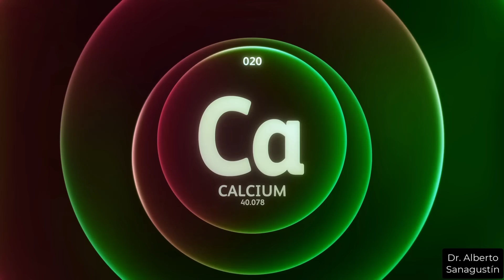NO tomes VITAMINA D3 con K2 sin ver esto antes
¿Es verdad que si tomas vitamina D3, tienes que tomar también vitamina K2?
¿O es uno de esos mitos que se repiten tanto que ya nadie se lo cuestiona?

En este vídeo te explico cuándo tiene sentido combinar D3 + K2 y cuándo no hace falta.

Verás:
– Qué función tiene la vitamina K2 en el cuerpo
– Por qué se suele asociar con la vitamina D3
– Qué tipo de personas sí se benefician de esta combinación
– Y quiénes no la necesitan en absoluto
– Además, respondo dudas frecuentes sobre absorción, dosis, alimentos ricos en K2, cálculos renales y más.

Evita errores comunes. No tomes suplementos a ciegas.
Cada cuerpo es distinto. Y no todo lo que ves en internet aplica a tu caso.

0:00 Cuál es el problema
0:51 Función de la vitamina D
1:44 Función de la vitamina K2
2:31 ¿Todo el mundo necesita D3 y K2?
4:27 ¿Por qué algunos lo recomiendan siempre?
5:02 Dosis de vitamina K2
5:21 Anticoagulantes y K2
5:34 ¿La vitamina K2 espesa la sangre?
5:52 ¿Por qué recetan vitamina D con calcio y no K2?
7:40 Músculo, vitamina D3 y K2
9:14 ¿Con qué tipo de grasas tomar vitamina D?
9:30 ¿A qué hora tomar vitamina D?
9:38 ¿Puedo tomar juntas la vitamina D3 y K2?
10:28 ¿Qué pasa si la tomo todo el año y sigue nivel bajo?
10:45 ¿Qué pasa si tengo cálculos de oxalato cálcico?
11:00 ¿La vitamina D es una "bomba para el corazón"?
11:19 ¿Debo tomar vitamina K2 con vitamina D si la tomo pocos meses?
11:49 ¿Qué alimentos llevan vitamina K2?
12:06 ¿Se pueden combinar con otros suplementos?
12:35 Recuerda

REFERENCIAS:

Knapen, M. H. J., Drummen, N. E., Smit, E., Vermeer, C., & Theuwissen, E. (2013). Three-year low-dose menaquinone-7 supplementation helps decrease bone loss in healthy postmenopausal women. Osteoporosis International, 24(9), 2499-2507.

Theuwissen, E., Smit, E., & Vermeer, C. (2012). The role of vitamin K in soft-tissue calcification. Advances in Nutrition, 3(2), 166-173.

Schurgers, L. J., Uitto, J., & Reutelingsperger, C. P. (2013). Vitamin K-dependent carboxylation of matrix Gla-protein: a crucial switch to control ectopic mineralization. Trends in Molecular Medicine, 19(4), 217-226.

Estos estudios abordan específicamente la relación entre la vitamina K2 (especialmente la forma MK-7), la calcificación arterial y la salud ósea, proporcionando la base científica para las afirmaciones sobre el papel dual de la K2 en dirigir el calcio a los huesos mientras previene su acumulación en los vasos sanguíneos.